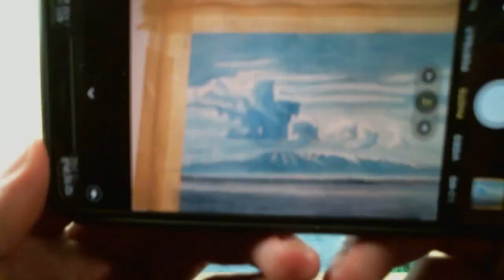Painting custom MTG lands with Alaskan scenery (mountain) - 9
Painting my own custom Magic the gathering land cards in watercolor, first up is the mountain